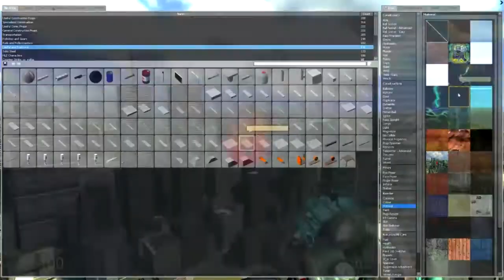Garrys Mod Episode 3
Crew
-GearsofWarfare2
-VCRrecorded360
-whitefire
-a wild goat
-gspongel